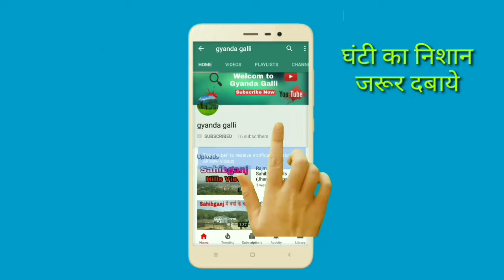Rajmahal-Sahibganj Hills Video(Jharkhand) Part2